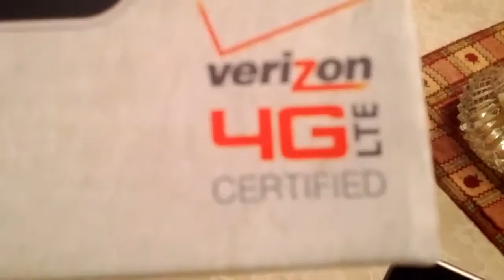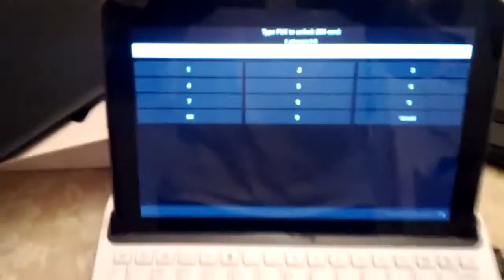VZW Samsung Galaxy Tab 10.1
This is the 32 MB Wi-Fi + 4G LTE model.  Needs a Verizon SIM and PIN unlock code.